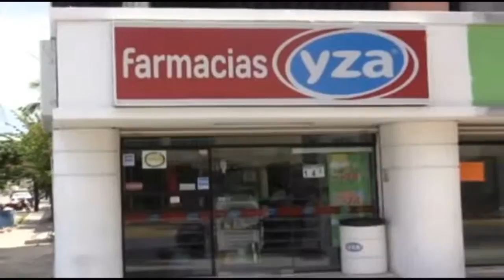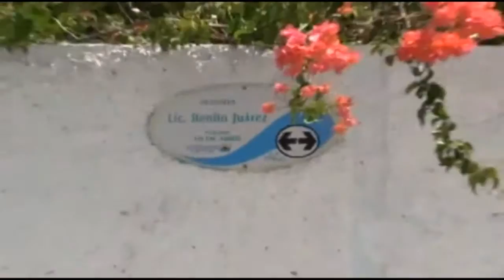CONTINÚAN LOS ASALTOS CON VIOLENCIA EN LA ISLA DE COZUMEL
20 AGO 2015.- Hector Polo conduce y produce "REPORTE INTERNACIONAL" desde México.